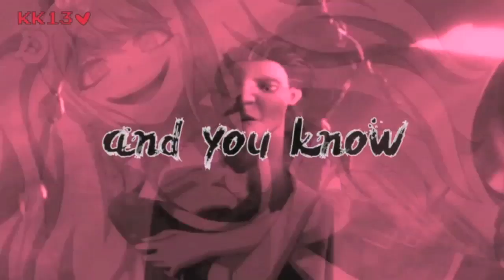Absolute Territory {Collab with LadyEvatrice}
Warning: Crack/Crossover Couples, Mega Age Differences, Yaoi in one part, A bit of non/con? and NSFW!!

The last of the collabs with my contest winners is finally posted and we went hard (unlike Adachi's meatstick lmao). Hope you enjoy our crazy!

Parts
Intro: LadyEvatrice
Part 1: KittyKana13 (Hans/Kyoko) (Frozen and Madoka Magica)
Part 2: LadyEvatrice (Minato/Homura) (Persona 4 and Madoka Magica)
Part 3: KittyKana13 (Wabisuke/Chihiro) (Summer Wars and Dangan Ronpa)
Part 4: LadyEvatrice (Bakura/Evatrice) (Yu-Gi-Oh! and Umineko)
Part 5: KittyKana13 (Sal/Red! Wadanohara) (Wadanohara and the Great Blue Sea)
Part 6: LadyEvatrice (Naegi/Ange) (Dangan Ronpa and Umineko)
Part 7: KittyKana13 (Pitch/Junko) (Rise of the Guardians and Dangan Ronpa)
Part 8: LadyEvatrice (Adachi/Junko) (Persona 4 and Dangan Ronpa)

Song: Absolute Territory
Artist: Ken Ashcorp
Media: Listed Above